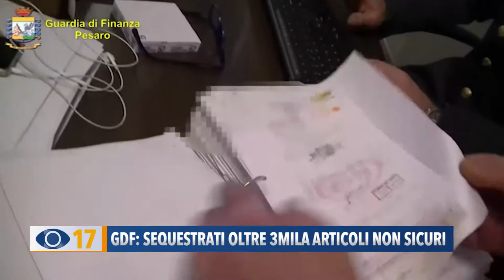GDF: sequestrati oltre 3mila articoli non sicuri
Bigiotteria, articoli per la casa e mascherine pericolose per la salute. Maxi sequestro a Fano della GDF: multe fino a 25mila euro.